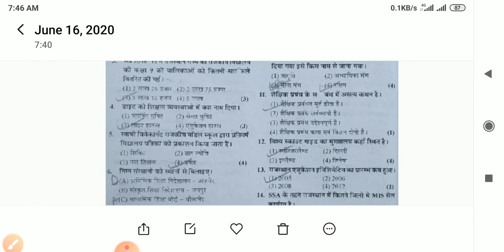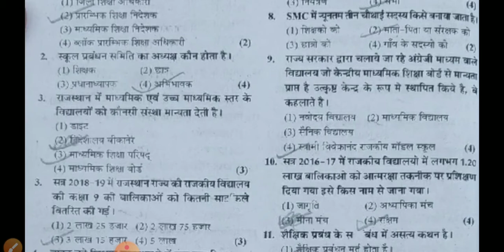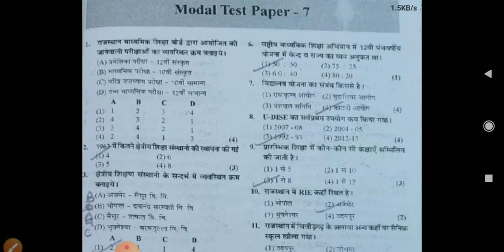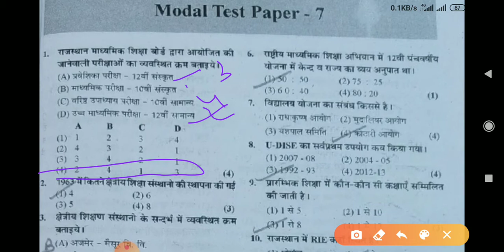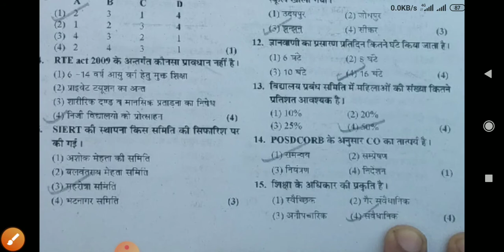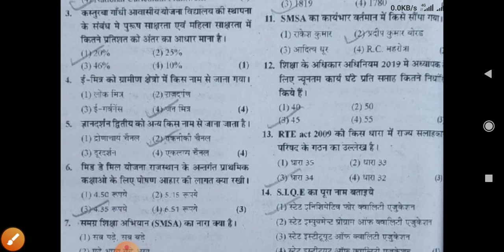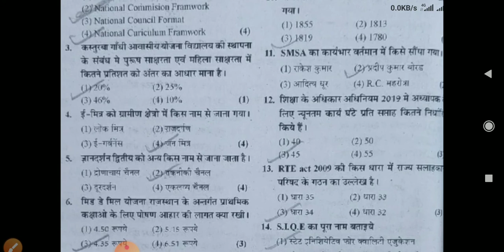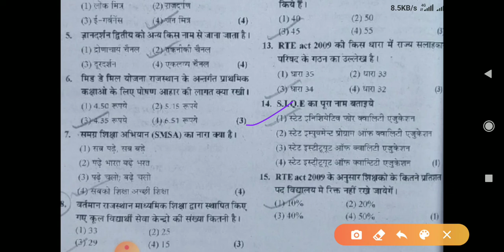Model test paper 5,6,7,8 school management RPSC first grade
Practice model test paper set for RPSC school management
Total 4 model test paper coverd in this video each contain 15 questions